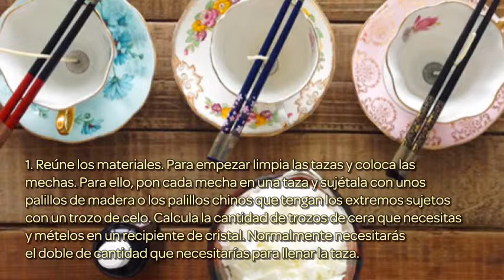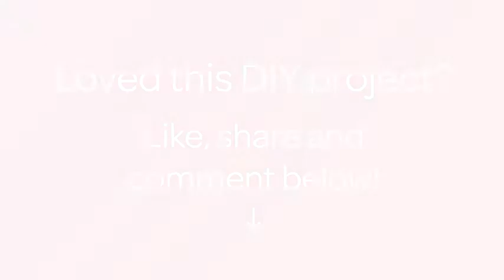Como hacer velas con tazas antiguas - Hazlo tu Mismo Hogar - Guidecentral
Sobre este tutorial:
- Título: Como hacer velas con tazas antiguas

Materiales:
- Tazas para café antiguas
- Trozos de cera
- Mechas
- Palillos de madera o palillos chinos
- Horno
- Cazo
- Recipiente de cristal
- Celo
- Tijeras